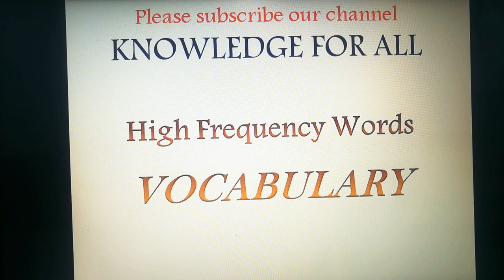Vocabulary ( High Frequency words )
English grammar, words, Antonyms, Synonyms,